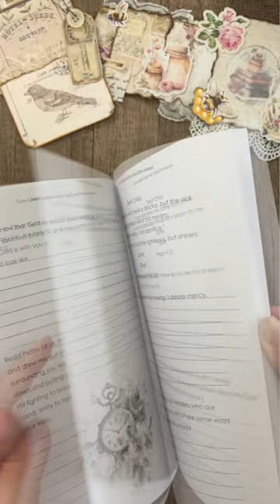Love Letters from the Lord Devotional ❤️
Hello Porch People! 🙂 If you haven't seen it yet... I published a book! It's a 52-week devotional for anyone who is facing life struggles and needs to hear from God... for yourself or as a gift. It includes journal space for writing and black and white images you can color.
~Stephanie